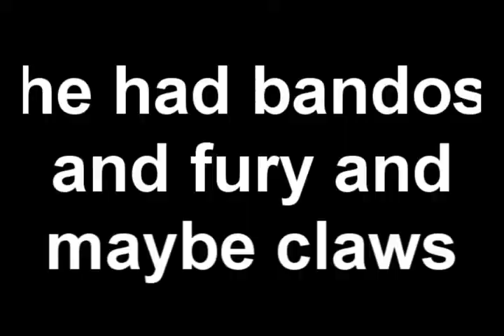Bullshit.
i never die with this rag gear :)